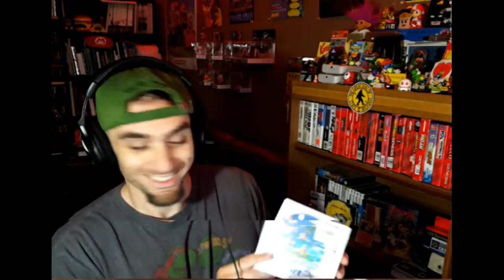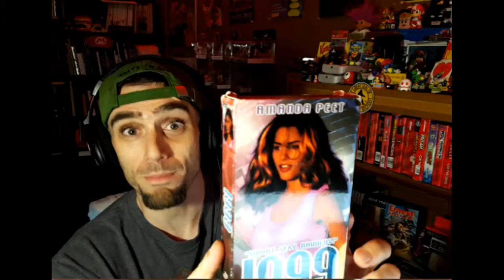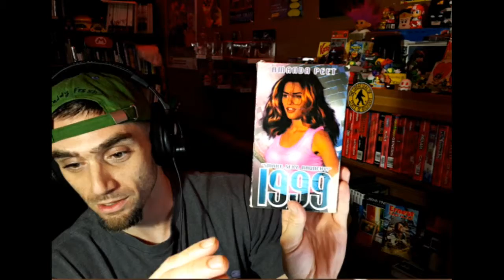GOODWILL PICKUPS 💲💲 & Pilot Wings for the Nintendo 3DS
Hello, join Bob as he discusses his famous Pilot Wing Nintendo 3DS acquisition and his trip to Goodwill. Amanda Peet in 1999 anybody?? Don't miss out on what he got!  He also briefly discusses his upcoming life goals and other randomness. Yo Mamma! Love, Bob Hammerstone